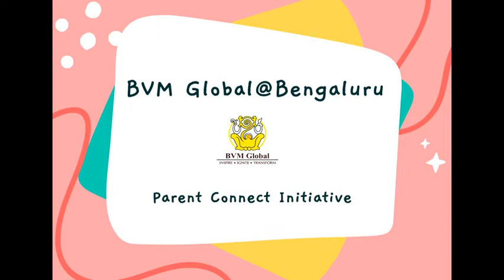Parent Connect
BVM Global always believes in continued partnership with its parents in order to deliver the best for their students. We wanted to share to our audience through this new “Parent Connect Initiative” what our parents have always shared with us during various such connects. We thank our parents for their continued support and the trust they repose on us.